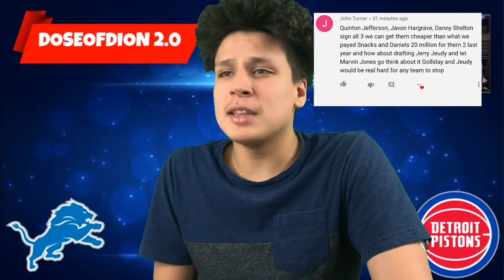3 Free Agents Lions MUST AVOID! Don’t Sign These Players: Detroit Lions Talk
5 Free Agents Lions MUST AVOID! Don’t Sign These Players: Detroit Lions Talk